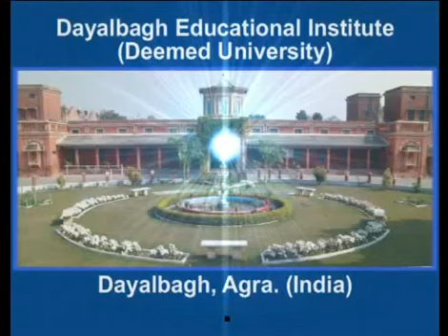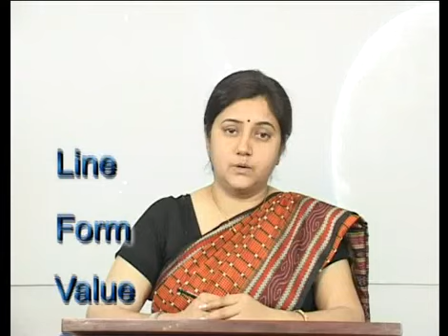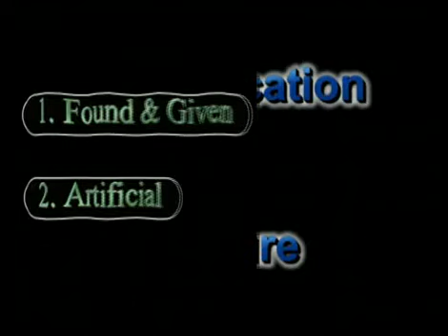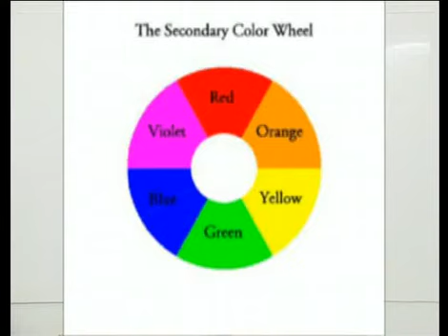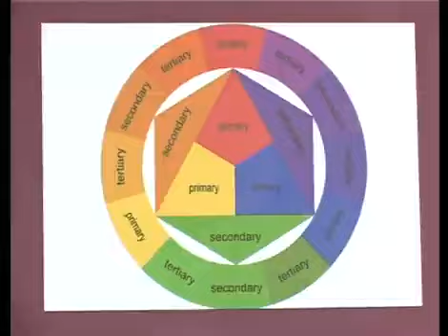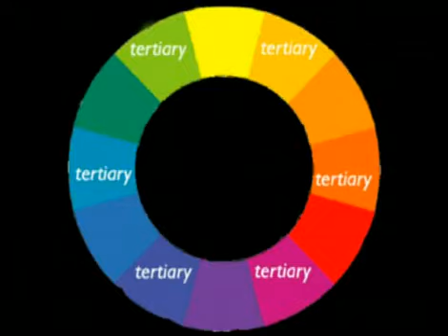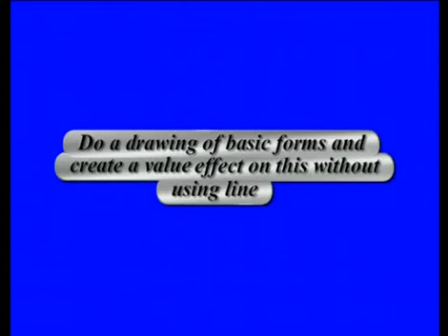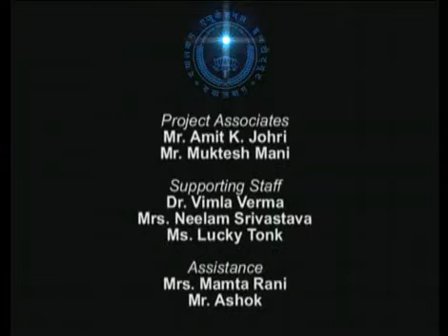Value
Course : UG course content in cultural education, rural development, proficiency in Indian music, drawing and painting, journalism and mass communication